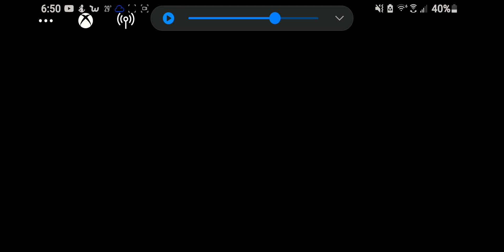Watch Dogs: Legion Xbox Series X|S Gameplay 120FPS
No Commentary Just Beginning Intro Gameplay On Xbox Series S 120FPS HOPE YOU ENJOY